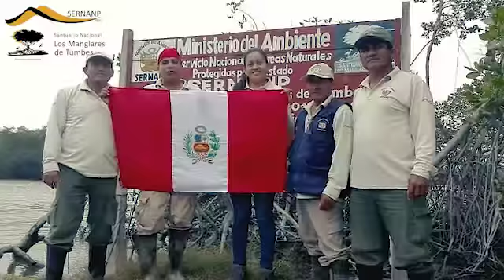COLLAGE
Desde todos los rincones del Perú, porque creemos en uds.

¡Vamos Perú!